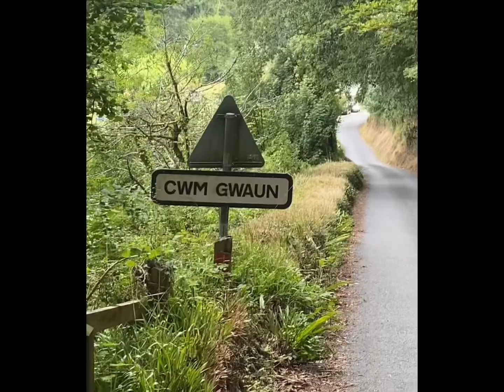A Cwm Gwaun Love Story